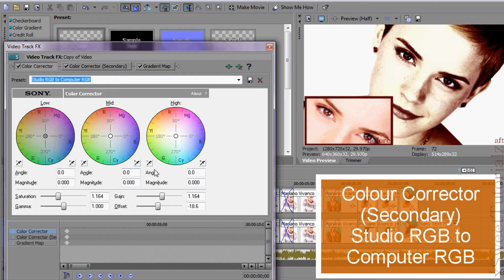Sony Vegas Tutorial || Colouring #214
Emily here, another new member :)

Watch in HD and let me know what you think!

Credit xSweetTutorialz or SeverusFreakingSnape if you use.